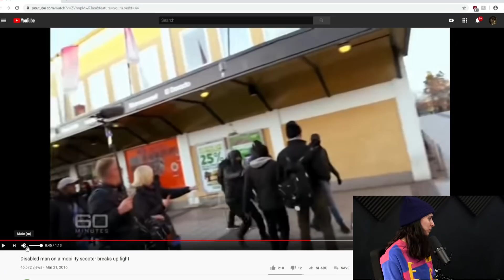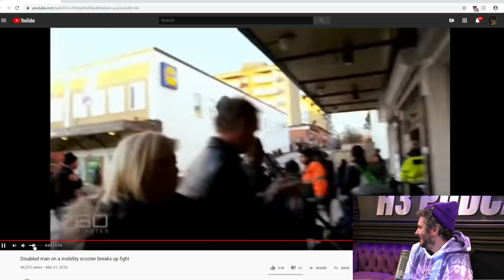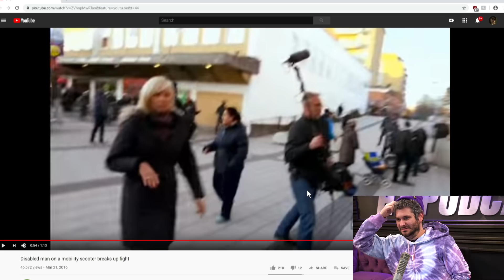Scooter Vagrant Destroys Two Grandmas